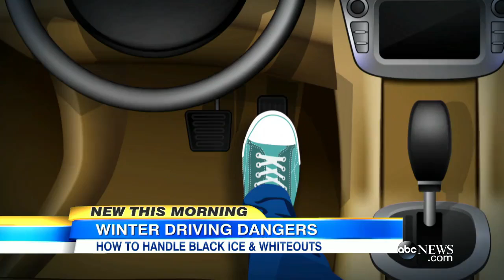Collisions on Deadly Black Ice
As these car accident videos show, driving on black ice is extremely precarious. Never apply brakes or correct steering if you feel your vehicle starting to slip.
for more stories!